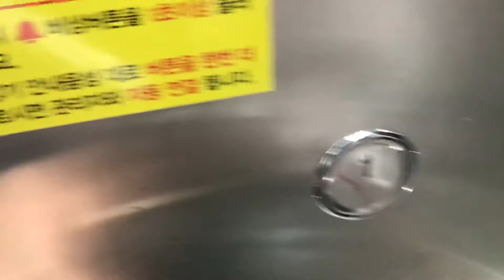5시간동안 만든 빼빼로 1분 30초만에 헛되이 보내는 영상